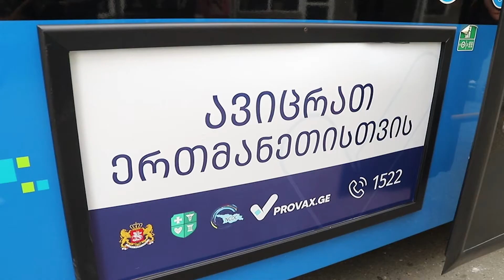Covid 19-ის ვაქცინაციის მოძრავი პუნქტი უკვე ზუგდიდშია.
Covid 19-ის ვაქცინაციის მოძრავი პუნქტი უკვე ზუგდიდშია. ავტობუსში, რომელიც ყველა საჭირო ინვენტარით არის აღჭურვილი, მოქალაქეებს იმუნიზაცია ქვეყანაში არსებული ყველა ვაქცინით წინასწარი რეგისტრაციის გარეშე შეუძლიათ.